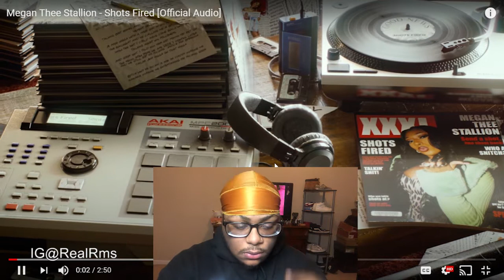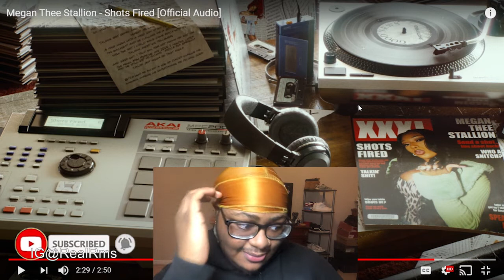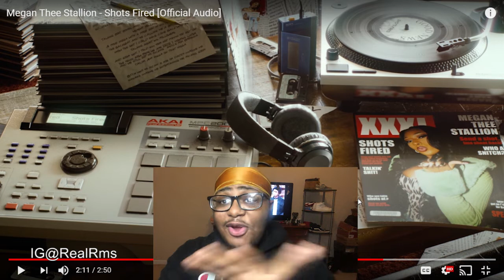Megan Thee Stallion - Shots Fired [Official Audio] REACTION!!!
MAKE SURE TO FOLLOW THE SOCIAL MEDIA TO STAY UPDATED!!!